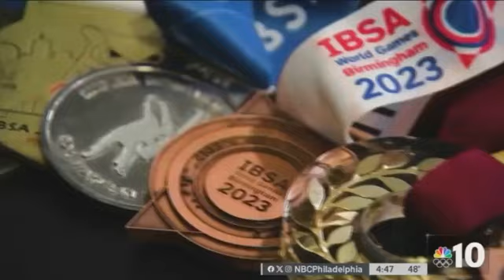Liana Philly NBC10 Interview